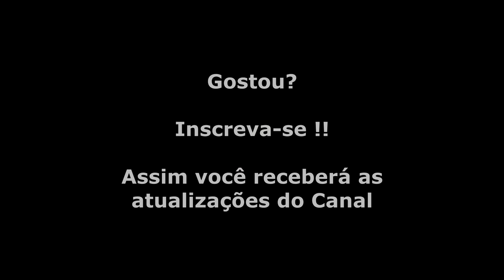Castlevania III Draculas Curse (NES) Final do Jogo (PT-BR)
Bem diferente do primeiro, todo o jogo não passa somente no castelo do Drácula, será um caminho muito mais longo do que o conhecido até então. Além disso veio com algumas inovações. Além de um controle mais fácil, o jogo oferece um sistema de rotas onde  cada vez que você terminar a fase, você pode escolher um caminho para seguir e você pode contar também com alguns ajudantes em sua jornada. A trilha sonora dispensa comentários, caso não conheça o game, vale a pena jogar, mas não se engane, não será fácil!